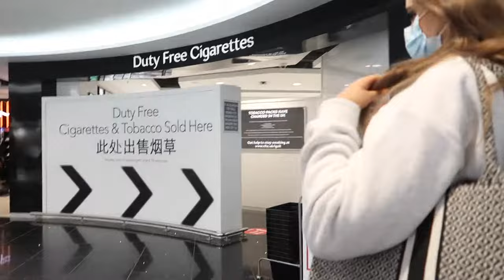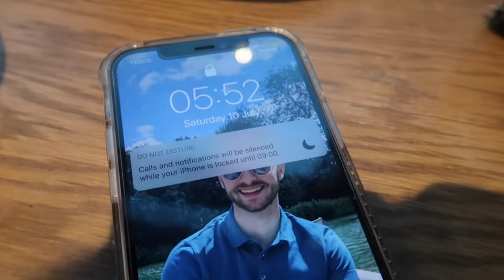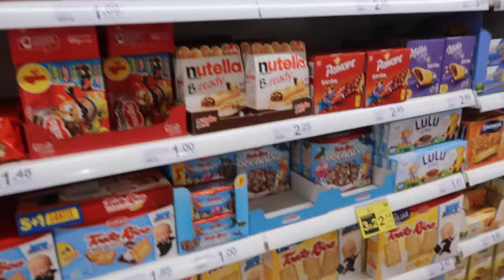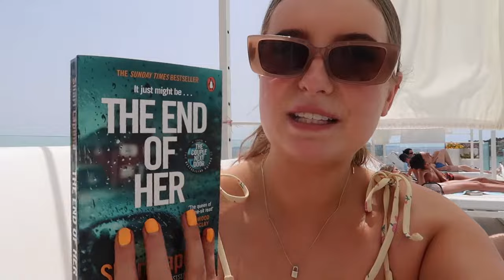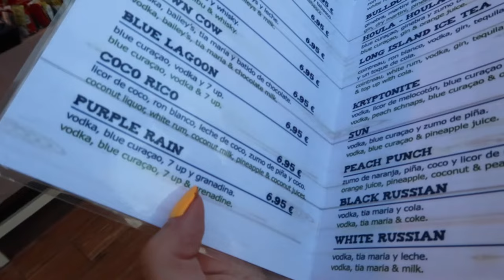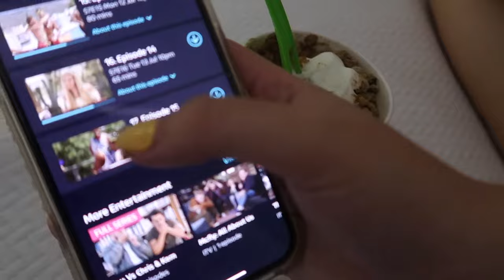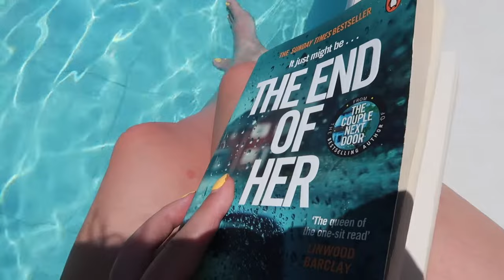HOLIDAY VLOG - SPEND THE WEEK IN MAJORCA WITH ME & MY BOYFRIEND | Tasha Glaysher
YAAAY THE HOLIDAY VLOGS ARE BACK! I felt sooo grateful to get away on holiday, I of course had to share it with you all!

I really do hope you enjoyed, if you did please don't forget to smash the thumbs up button and if you're new here I would LOVE for you to come subscribe!

Lots of love always xoxo